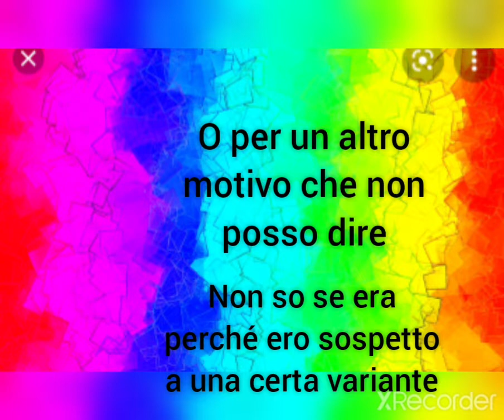Ho fatto il tampone